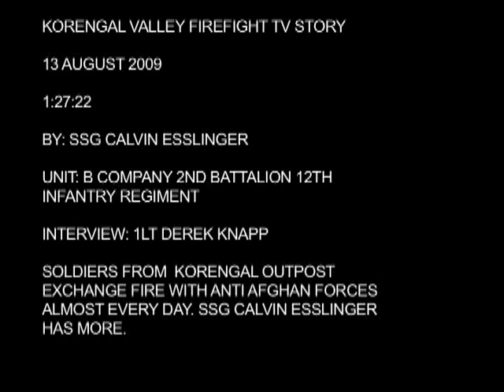Korengal Valley Firefight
Package of U.S. Army Soldiers from Korengal outpost exchanging fire with anti-Afghan forces on an almost daily basis. Produced by Staff Sgt. Calvin Esslinger
This work, Korengal Valley Firefight, is free of known copyright restrictions under U.S. copyright law.